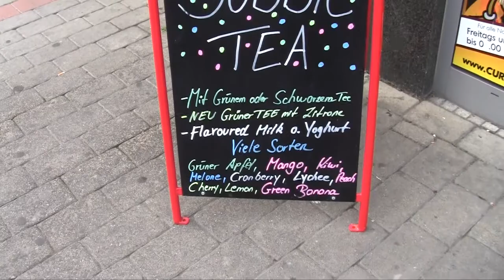Bubble Tea Vergleich Teil 2 - Curry 33 Unna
Hier ein kleines kurzes Spontan entstandes Video , denn am Montag gibts ja wie jeder weiss bei McCafe den "McBubbleDouble" und man muss ja vorher nochmal seine Geschmacksknospen auf Vordermann bringen , damit man dann den direkten Vergleich hat ;)

Postfach:
xtraOhrdiNAIR
Postfach 1311
59156 Kamen

immer Dienstags Live ab 20 Uhr für EUCH zu sehen